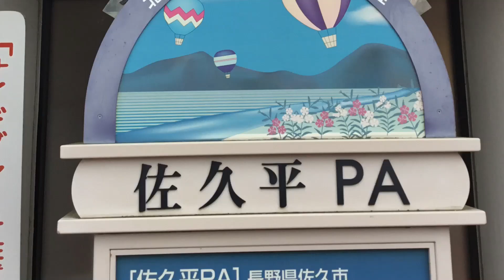佐久平PA（下り）長野県 佐久市 上信越自動車 1 分で分かる お風呂 温泉 買い物 野宿 無料キャンプ場 #516